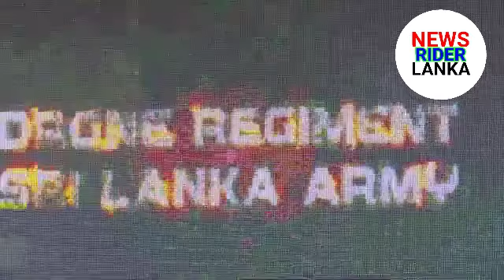sl army drone rejiment | news rider lanka